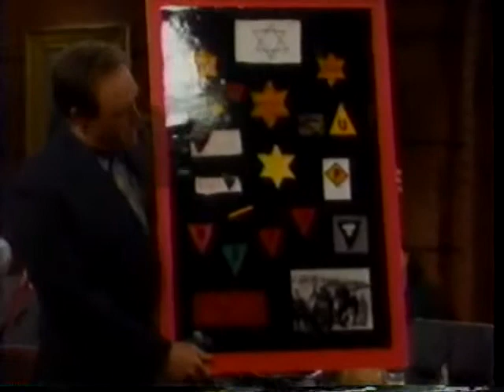All My Children March 20, 1996 Part 2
Part 2